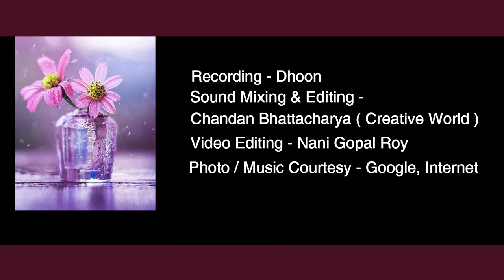Swapna Kobita | স্বপ্নকবিতা | Self Composed Poetry Recitation | Joydeep Chattopadhyay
Recording - Dhoon studio
Background music & Mixing - Chandan Bhattacharya
Video - Nanigopal Roy
Image & Music Courtesy - Google
Global Release - Artage

Dream get graphics here. Embellishment is the object here. Give shape to your dreams